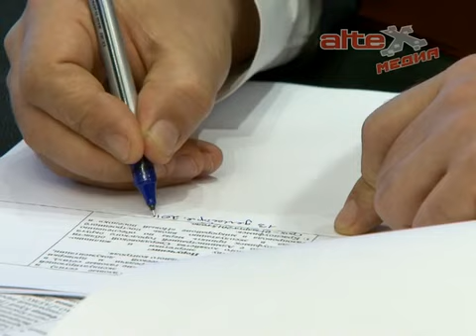Губернатор провёл личный приём граждан